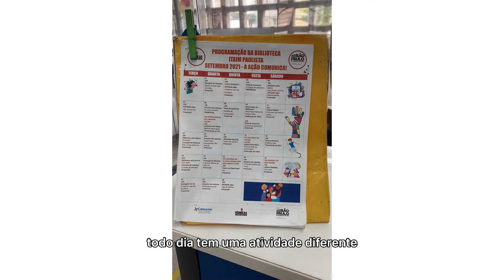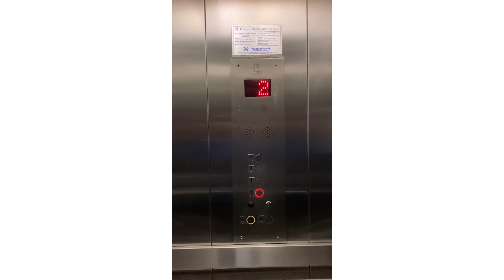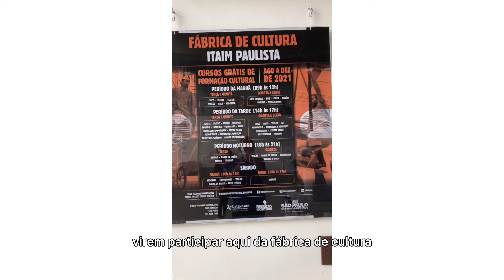Intervenção na Biblioteca: Aniversário Fábrica de Cultura Itaim (FC Itaim Paulista)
No mês de setembro a Fábrica de Cultura do Itaim Paulista completa 10 anos. Pensando nisso, a biblioteca convida o público para um tour pelo espaço e os bastidores, onde tudo acontece. A equipe que cuida dos eventos que a fábrica oferece, a equipe de atendimento, de formação, biblioteca, equipe de limpeza e segurança que sempre deixa o prédio em perfeitas condições para seus frequentadores, monitores e mais. Esta atividade é uma singela homenagem ao programa Fábricas e a tudo que ele representa.